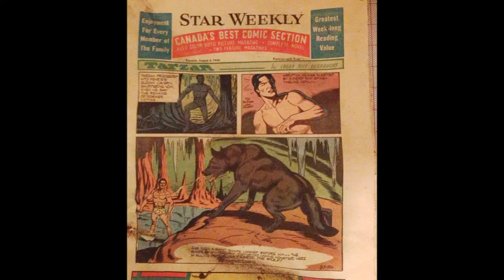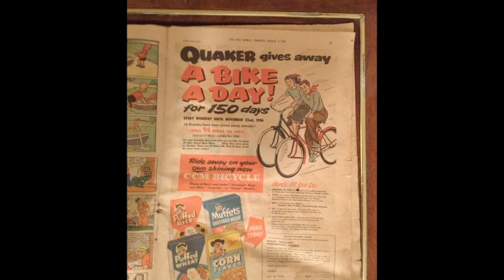Old News Paper